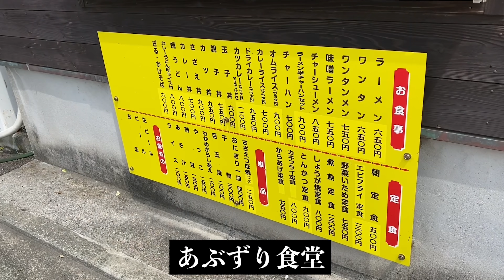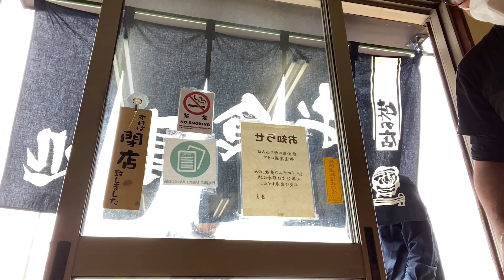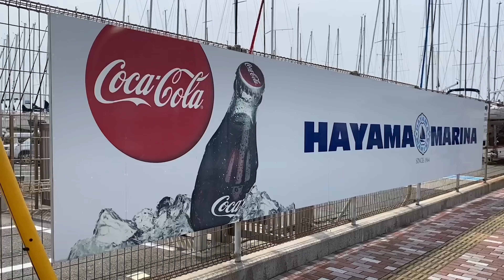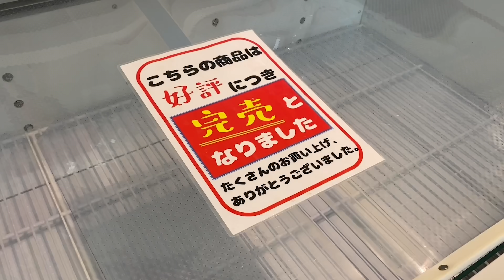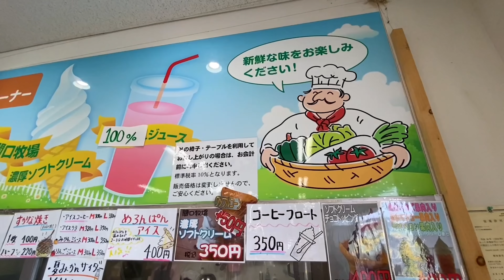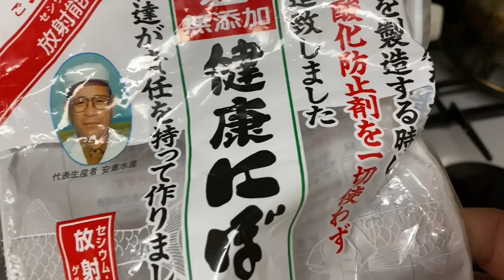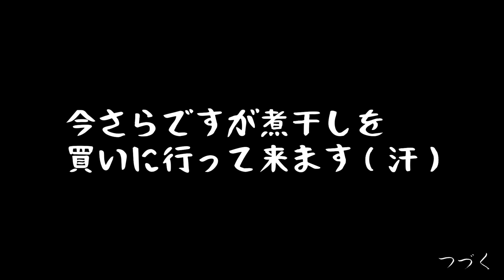おっさん休日ルーティン【湘南グルメ旅】海沿いの人情食堂と豚汁作り『飯テロ』肉増しラーメンとカレー/葉山あぶずり食堂/すかなごっそ/神奈川県横須賀市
今回は海沿いの町中華の旅です！

《湘南めし動画おすすめ》

78才おじいちゃん屋台ラーメンの朝『幸っちゃん』夜明けの銀座【飯テロ】Old Style Ramen Stall Yatai Japanese Street Food